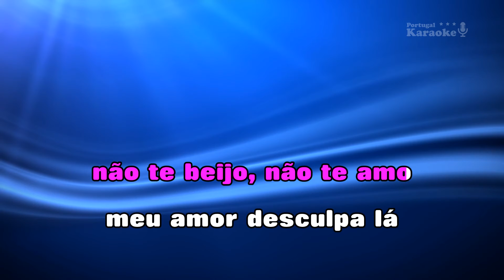♫ Demo - Karaoke - A COISA AQUI TÁ PRETA - Chiquita